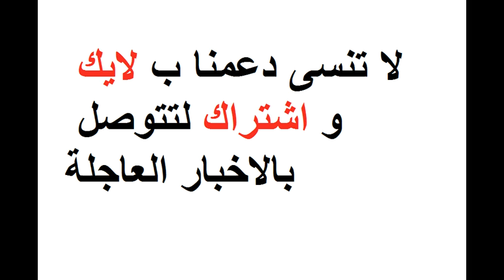نايضة فالبرلمان : نائب برلماني ينفجر في وجه الوزير الداودي بسبب المقاطعة